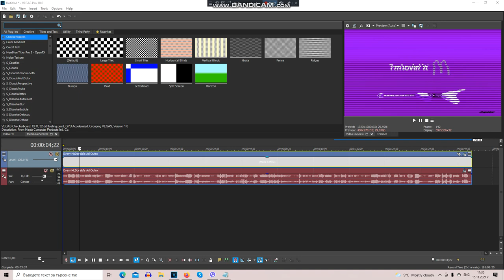How To Make 1.0 Free Spirit DUH